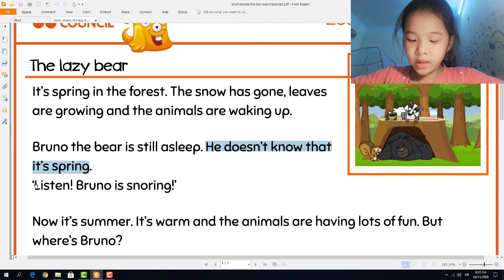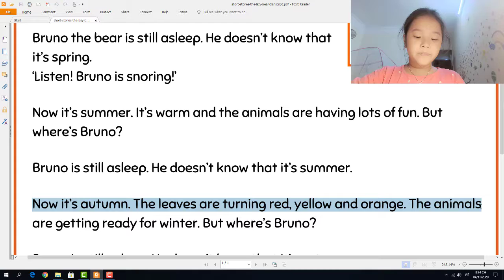The lazy bear